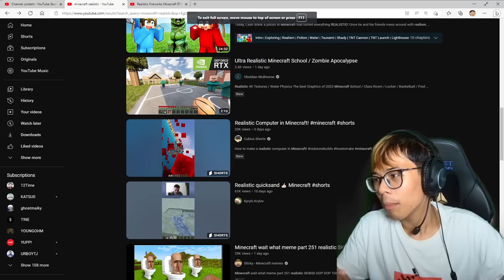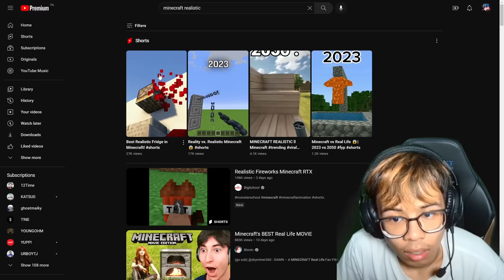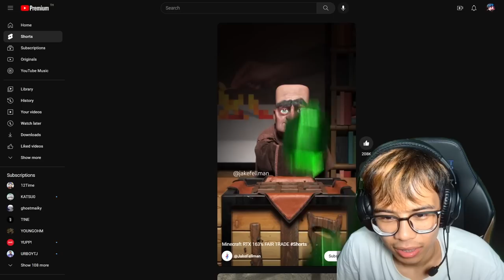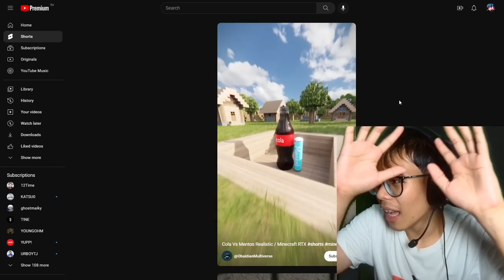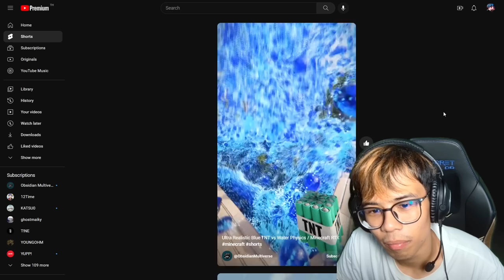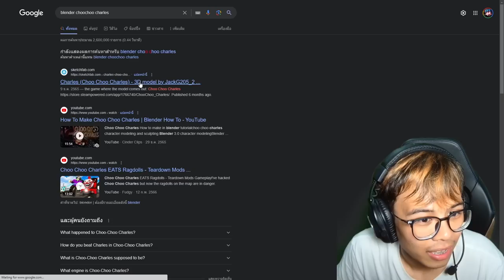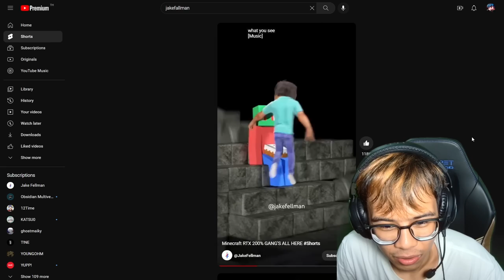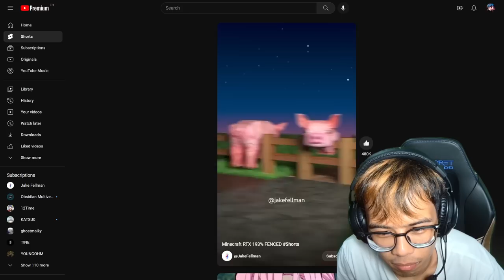มายคราฟปี 2023นี้ มันสมจริงขนาดนี้เลยหรอเนี่ย!! (Minecraft RTX)